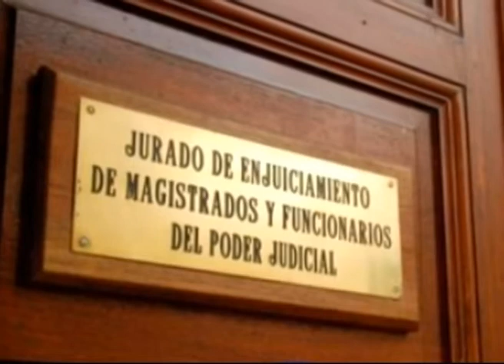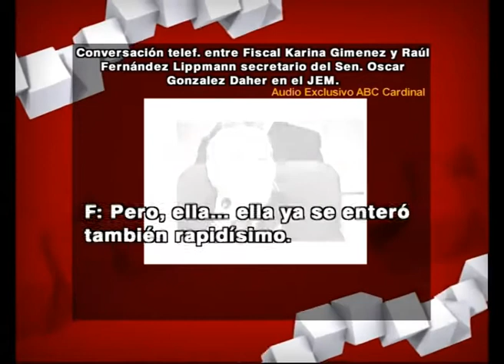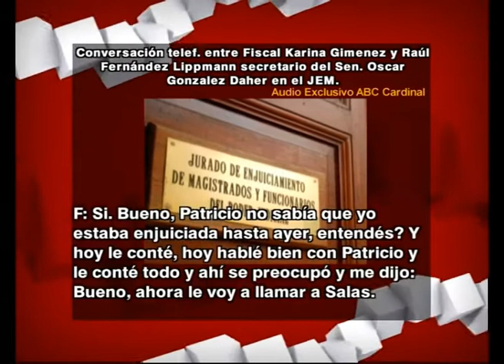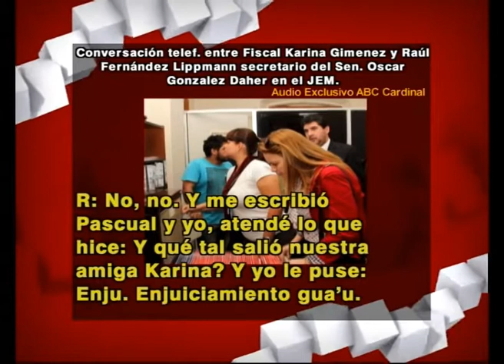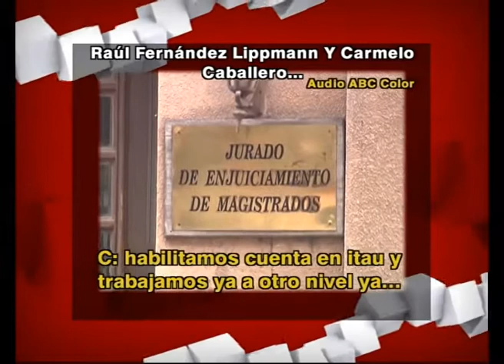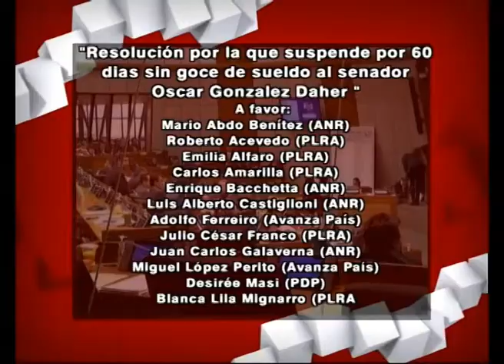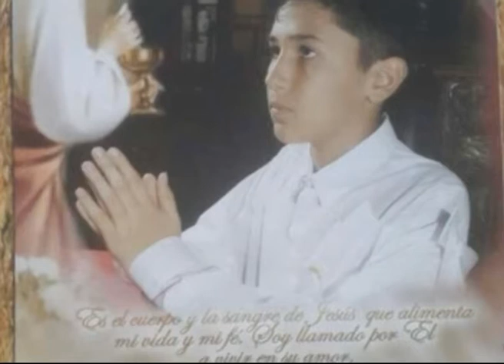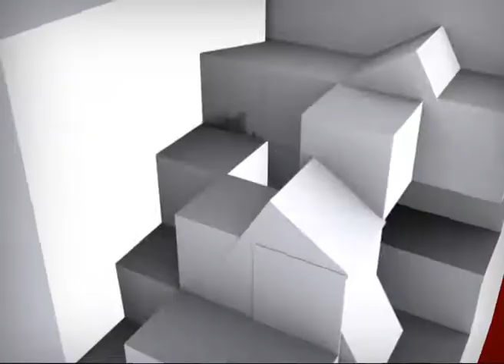Señales "Negociados en el jurado de enjuiciamiento" "Rescate del niño Secuestrado"|19-11-17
·Audios desnudan negociados en el jurado de enjuiciamiento de magistrados.
·Rescate del niño Secuestrado en Amambay